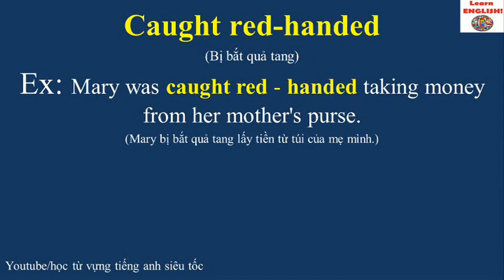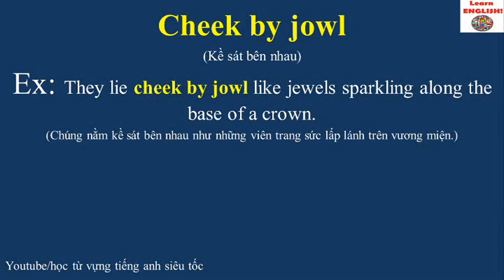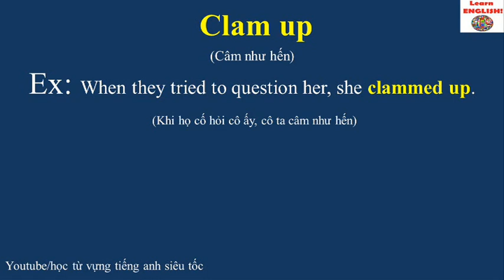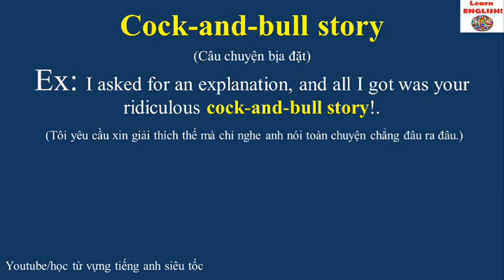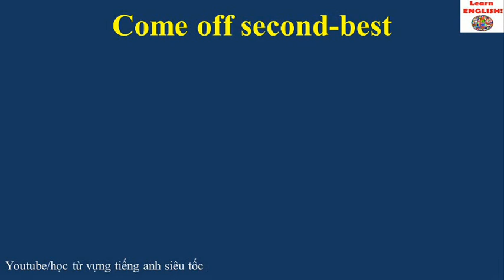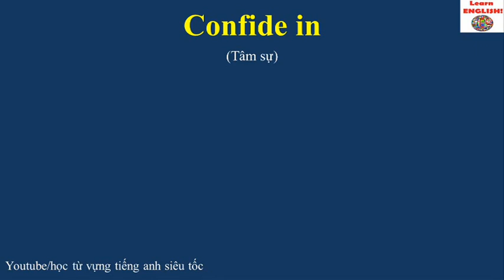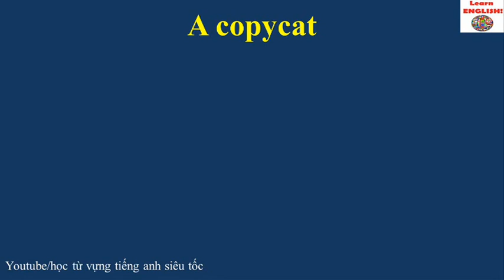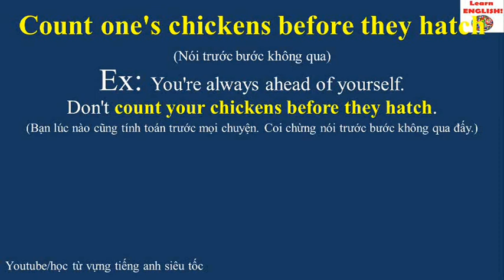COMMON ENGLISH IDIOMS - THÀNH NGỮ TIẾNG ANH THƯỜNG DÙNG PART 8 (Luyện thi THPT Quốc Gia, ielts....)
Thành ngữ tiếng Anh thường dùng part 8